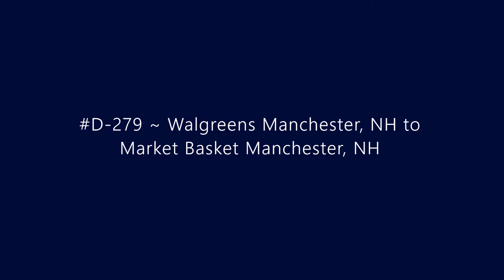D-279 ~ Walgreens Manchester, NH to Market Basket Manchester, NH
Driving from Walgreens Manchester, NH to Market Basket Manchester, NH.